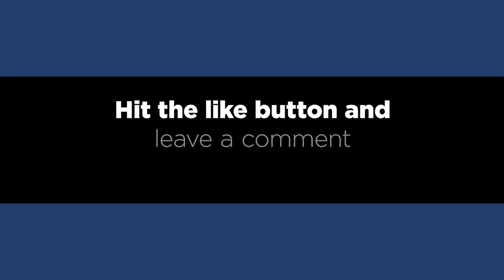Celebrating 10 years of the show with the Community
This week I am excited to open up the floor to the Creatives Ignite Community and celebrate this tenth year (again) with you.

This has been a year of struggle and overcoming for a lot of us. It has been one of the hardest years for me personally. I needed a celebration and wanted to have an opportunity this year to introduce y'all to Ashleigh Barkley who has worked with me to produce the show for almost nine years.

We will also talk to a few past guests and long time watchers. If you are interested in coming on tomorrow live and answering a few questions about your experience with the show.

Here are the questions:

1. Do you work alone as an entrepreneur or are you the sole creative in a larger company?

2. What is a memorable moment for you from the podcast?

3. Why do you regularly tune in?

4. How did you find the show?

5. Have you learned something from an episode that you implemented?

6. How has this community played a role in your career or business?

7. What would you like to see next?

 I will be getting 2023 line up going over the next week. So I am listening and want to hear what you like and what you'd like to hear more on.

Episode 425 LIVE on NOV 30, 2022

To get the link for the live taping sign up

Creatives Ignite helps solopreneurs by providing workshops, coaching, and a community. Our mission is to encourage & connect creative entrepreneurs so no one ever feels alone on their entrepreneurial journey.

Creatives Ignite helps creative entrepreneurs niche down, get focused, uncover and utilize their strengths and superpowers, helping them reach their business and creative goals.

The Accelerant Group Program:
At Creatives Ignite, we know that you want to be a focused, confident entrepreneur with clear direction. In order to do that, you need to get out of your head and learn from other creative entrepreneurs. The problem is you're a solopreneur with limited knowledge and experience on what your next steps need to be which makes you feel uncertain and alone.

SKILLSHARE 1 month free premium membership